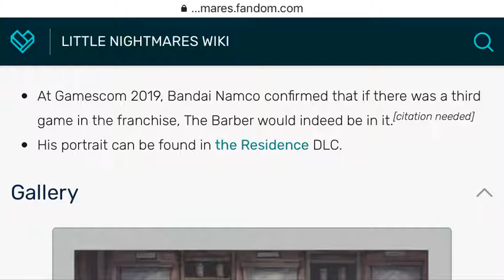Little nightmares 2 (The Barber) read description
In case you didnt know the barber this monster was unused and never made it into little nightmares 2 for unknown reasons it was probably due to the chapter or map being unfinished or the monster would be to violent here we can see that the barber has a large pair of scissors and I think if we get killed by the doctor our head will come off I think that’s the reason why this monster was never used in little nightmares 2 probably because of the ways the barber would do to get us and stop us from escaping in this video I show you what the barber would look like if we are spotted and if we get to close its game over